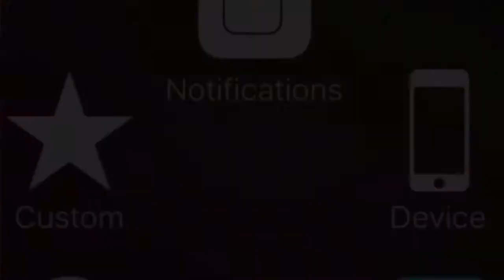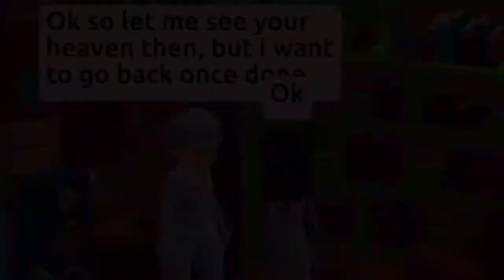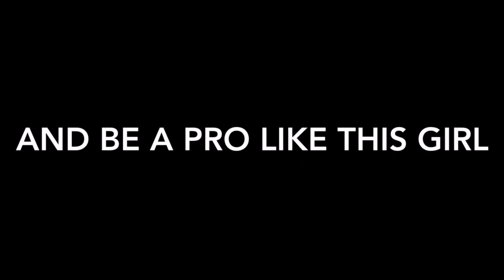Hotel Hideaway - I MET JESUS!!?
Guest: Haveagirl
Add me on Hotel Hideaway: Doopye